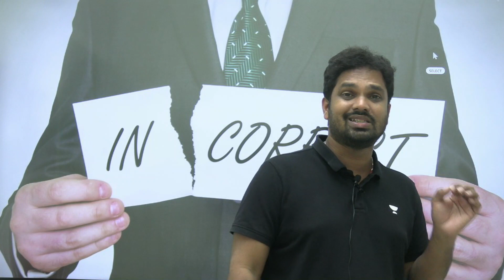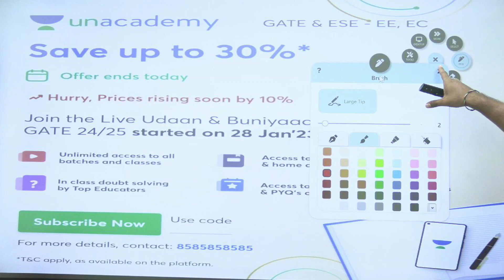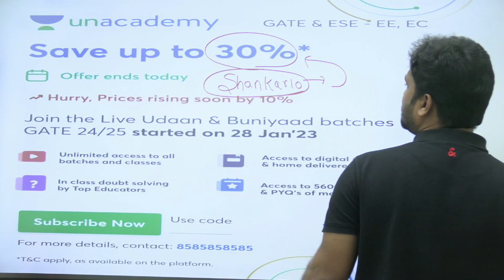Don't Prepare for GATE any more | (check your eligibility)| Bhima sankar | GATE24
3 Days To Go

⏳ Duration: 45 Minutes Republics day offer, Save up to 30%* on all Plus & Iconic Subscriptions. Offer will end on 31st Jan'23 11:59 PM.
In this session, Educator Bhima Sankar Manthina will be discussing about GATE 2023 learners now don't prepare any more for exam just Check your level now. Watch the video completely to boost your preparation to next level.

Call Bhima Sankar Manthina's team on 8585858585 and take your GATE & ESE Preparations to the next level.

➤ About the Educator:  Completed Mtech from IIT kharagpur in 2011. From then have been Teaching students throughout the country in almost all top institutions

You can enroll to Unacademy Subscription and get the following benefits:
1. Learn from your favourite teacher
2. Dedicated DOUBT sessions
3. One Subscription, Unlimited Access to Live Online Classes and Videos
4. Real-time interaction with best-in-class teachers
5. You can ask doubts in live online classes
6. Limited students in each Class
7. Download the videos & watch them offline